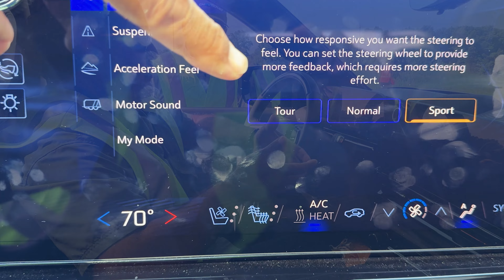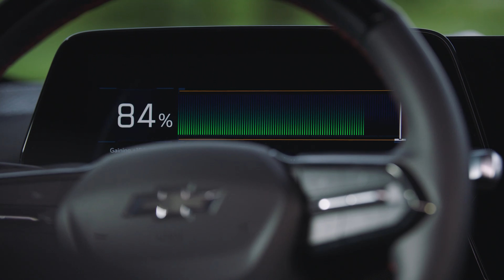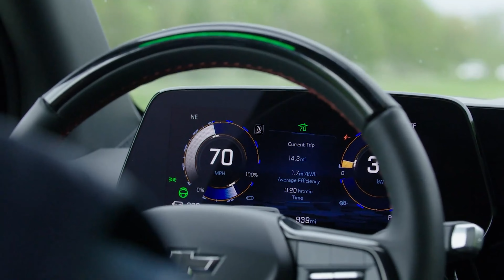¿Cuánto le toma al nuevo Chevrolet Silverado EV ir de 0-60?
Pisamos a fondo al  nuevo Chevrolet Silverado EV y vimos lo impresionante y divertido que es el 0-60. Teníamos embargo sobre las impresiones de manejo y nos ha costado aguantarnos las ganas de publicar este video. Espero que se diviertan tanto como nos divertimos nosotros haciéndolo.

y en @Chevrolet y @gmc

0:00 Intro
0:39 Wow mode y giro
4:25 Impresiones de manejo
6:56 Capacidad de carga y remolque
7:25 Batería y autonomía
9:51 Supercruise
12:20 Precio, conclusiones, disponibilidad

José Carlos De Mier es jurado de los World Car of The Year 2022 a 2024 @WorldCarTV representando a en los premios número uno de la industria.

Aviso (Disclaimer) Las pruebas y tomas de contacto de se realizan gracias a la colaboración con los fabricantes que nos prestan los autos o nos dan acceso a los mismos en sus lanzamientos internacionales o nacionales. En ningún caso los probadores de cobran por sus reseñas (reviews) de los fabricantes, nuestras opiniones no están condicionadas por acuerdos comerciales. Es importante que si está pensando en comprar un auto revisar y actualizar nuestras cifras. Los precios por Estado, ciudad e incluso se pueden ver afectados por la competencia entre concesionarios. Infórmese a fondo antes de visitar un punto de venta y estará mejor preparado para su negociación.